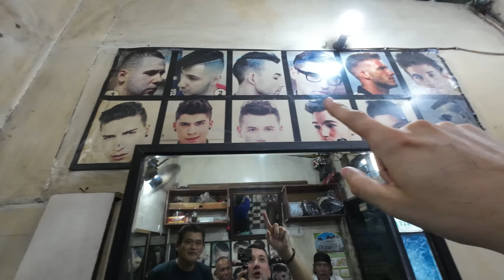My 1st Day In Jakarta, Indonesia 🇮🇩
Jakarta, Indonesia First Impressions - My 1st day in Jakarta

I finally made it to Jakarta, Indonesia. Let's explore the capital city of Indonesia and get some first impressions. Jakarta has a population of over 10 million people, so I am sure there is a lot to see and explore! Usually when I am in a new city and in a new country I like to visit busy market areas to feel the vibes of the city, speak with some locals and try local food. In today's video we will try to get to know some locals, try Indonesian food and get around the big city of Jakarta. I am super excited to be here!

Timestamps:
00:00 Jakarta National Monument
00:59 Tuk Tuk ride
06:26 Busy roads, typical Jakarta?
07:44 Indonesia's happiest street vendor
13:52 Pasar Tanah Abang Market
17:55 Bargaining for bracelet
23:44 Local man warns me & motorbike taxi
25:52 Indonesian Street Food
31:11 Locals recommend a drink
34:55 Es Sum Sum Dessert
40:33 Honest Indonesian Barber gets a tip
47:34 Trying Jamu Street Drink